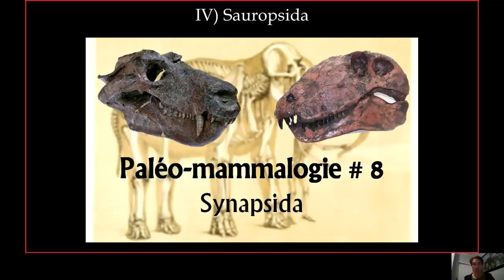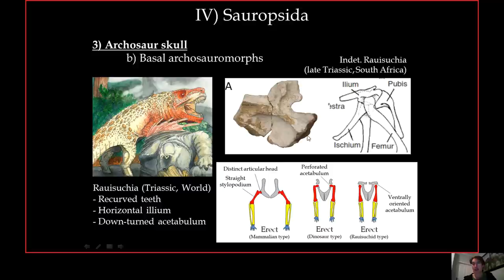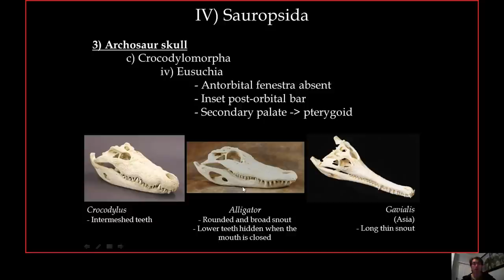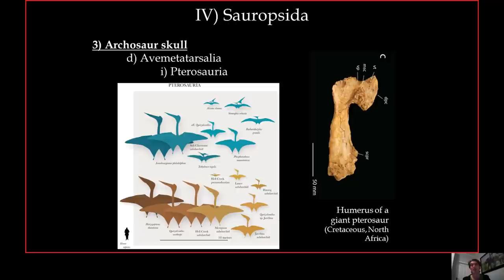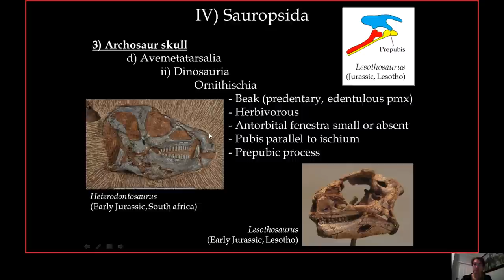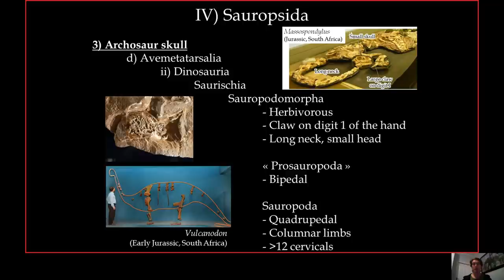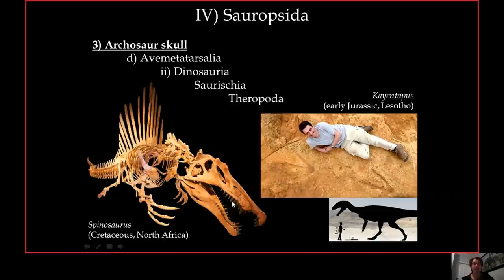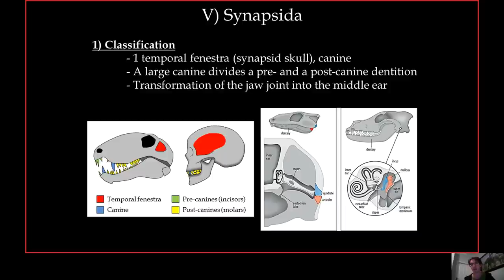Paléontologie des vertébrés #5 Archosauria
Vous l'attendiez, le voici ! Le cours sur les archosaures, crocodiles, oiseaux et dinosaures inclus.